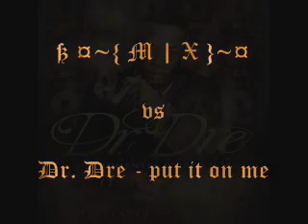BMx - dr DRE - put in on me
scratch tres petit sur put in on me.